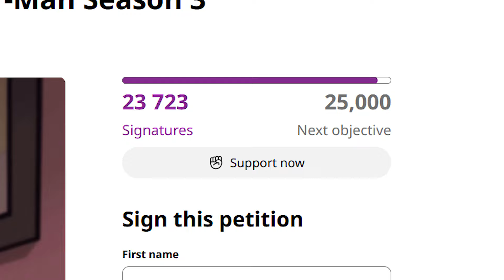Bring BACK The Spectacular Spider-Man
In this week with the Comic Lads, we discuss the LEGENDARY show The Spectacular Spider-Man, & why Marvel Studios/ Marvel Animation NEED to bring it back for a season 3. It has so much potential with Spider-Man villains, incomplete story lines, & animation style, to make a BIG comeback.

With people still lusting after shows such as Spectacular Spider-Man, Batman: The Animated Series, Invincible, & more, could we be looking at a new golden era of superhero animated shows?

0:00 What Made It SO Special?
4:30 Possible Villains
9:30 Peter Parker's Journey
11:41 Sign The Petition - Lets Bring It BACK!